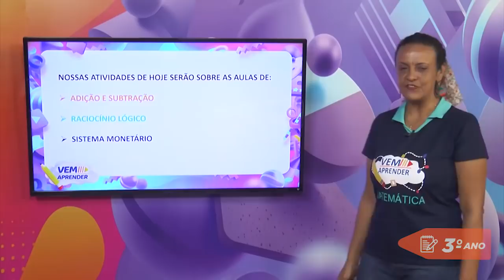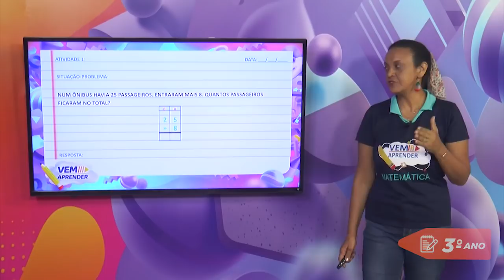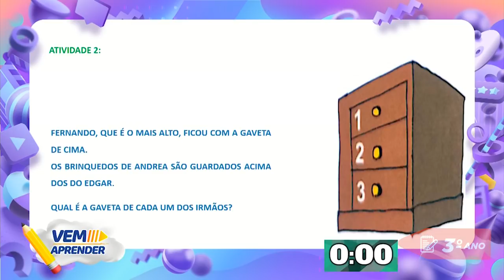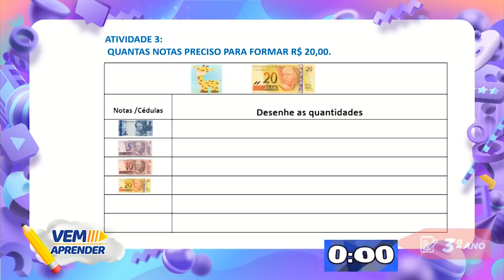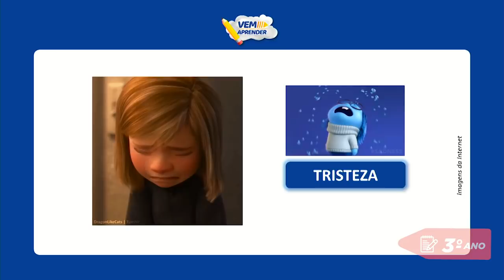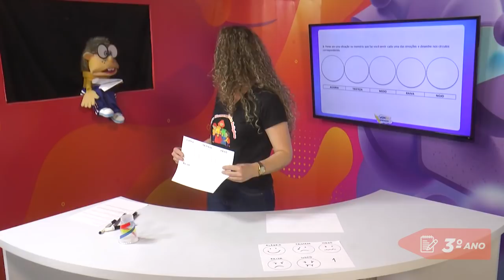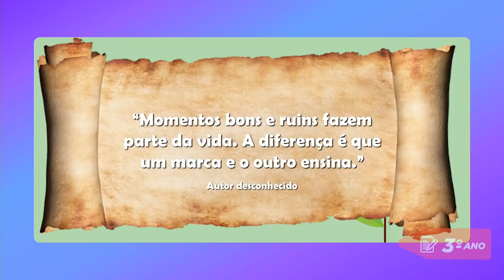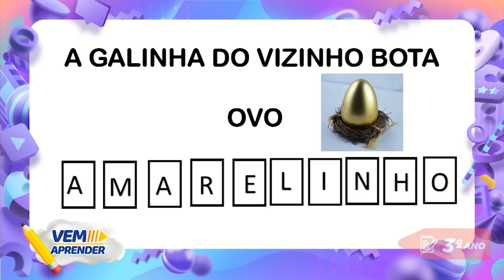3º Ano – Unidade 04 - Semana 02 - Aula do dia 06/05/21.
Vem Aprender - 3º Ano: Matemática, Formação Humana/Ensino Religioso e Língua Portuguesa.